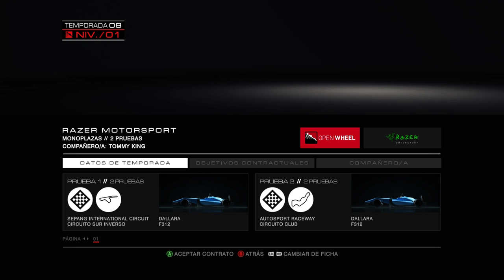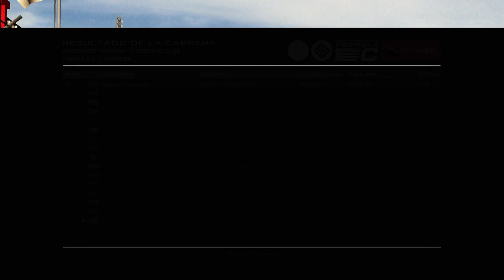Grid Autosport - Open Wheel